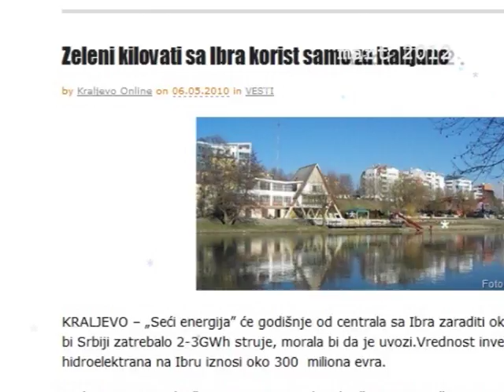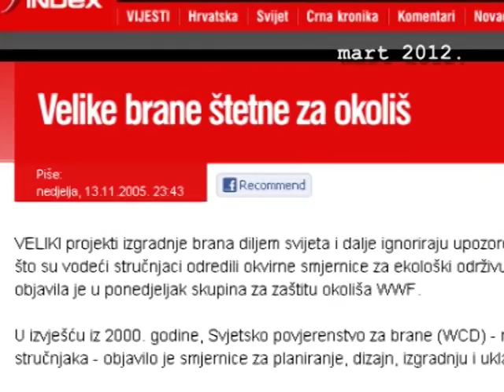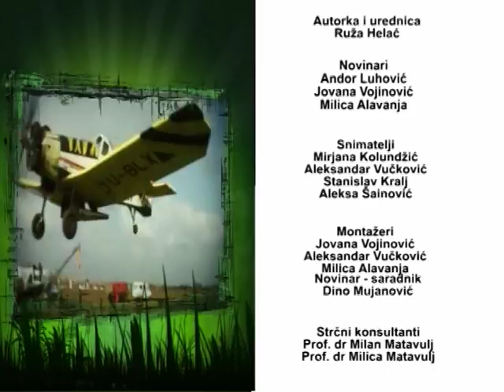Kraljevo - Da li će reka Ibar ostati zelena reka!? , jun 2018 .